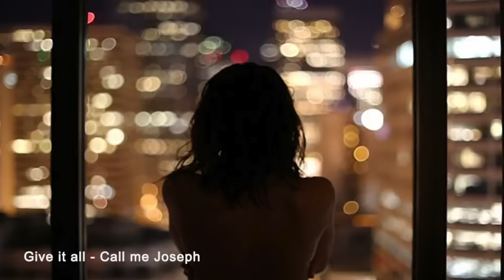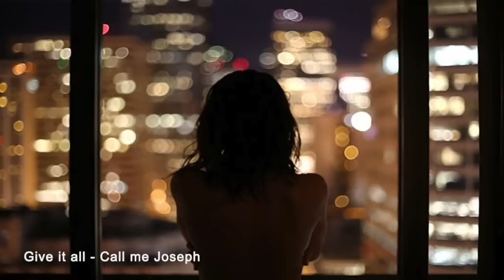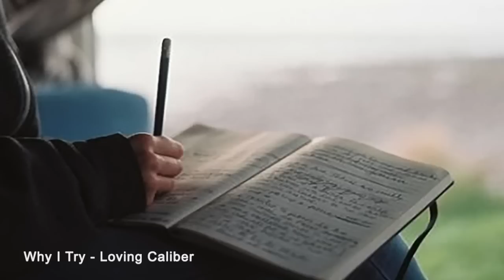#1 sometimes i enjoy being alone || a playlist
Hello! I hope you are having a nice day ☘️ Take a moment to enjoy a cup of coffee or tea, journal, or read a book. I am grateful for days like today when I have the opportunity to create a peaceful morning routine. Wishing you a lovely day ☘️☘️☘️

00:00 Sunrise - Faime
02:54 Time Traveling - Sarah Kang
06:04 Give it all - Call me Joseph
08:33 Why I Try - Loving Caliber
11:40 Night And Day - Craig Reever
15:17 Adam Turley - Circles
17:52 Reuben Fillies - Soft Nights
23:32 Just Maybe - Velvet Moon
26:38 Picture Of You - Loving Caliber
30:09 When We Were Younger - Loving Caliber
33:22 Love Letter - Sarah Kang